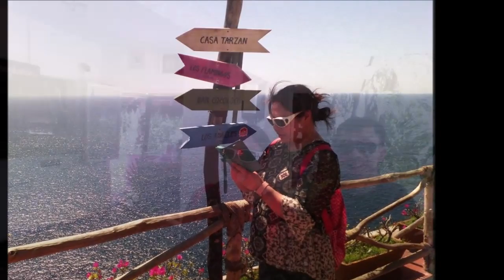19-02-2019 -- Acapulco City Tour - Turtles - Divers - Mural - By Mario & rudy fregoso tourbyvan.com